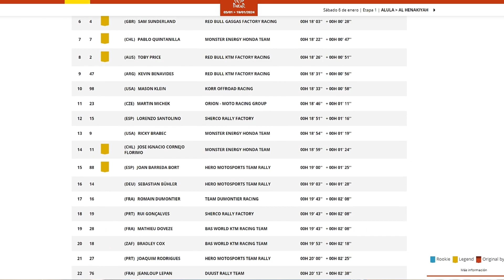Noticias del Dakar - Triunfo Español 🏆🏁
¡Noticias frescas del DAKAR2024 ! 🏆🏁 @tosha.schareina68 da la "sorpresa" y corona el prólogo, ¿Se postula como candidato? 🫡